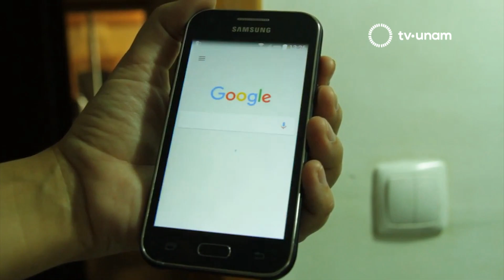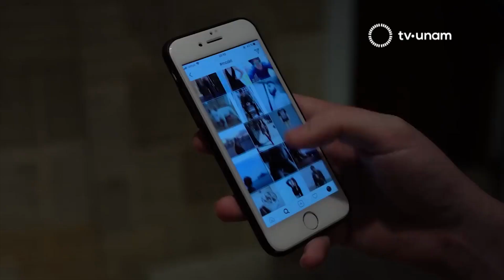¿SE ACABÓ EL INTERNET PARA TODOS?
EN LAS ÚLTIMAS DÉCADAS EL INTERNET SE HA VUELTO UNA HERRAMIENTA FUNDAMENTAL DE USO COTIDIANO, YA SEA PARA EL ACCESO DE INFORMACIÓN, EL ENTRETENIMIENTO, O LA INVESTIGACIÓN. ¿PERO QUE PASARÍA SI SE LIMITARA?